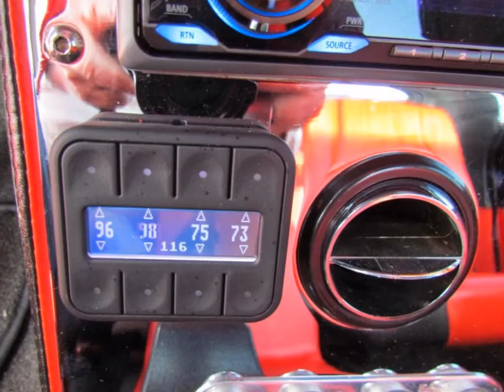1965 Ford F-100 Pickup Show Truck, Frame Off Restoration, 7500 Miles $28,000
$28,000. ONCE IN A LIFETIME OPPORTUNITY TO OWN! Award Winning 1965 Ford F100 Show Truck. Stunning truck! Frame off restoration completed in 2009, the frame was powder coated and painted black. $108,000 of receipted Off Frame Restoration TLC. ZERO BONDO! Street legal and drive-able in any state, turnkey ready! 983 302 cu. in motor with Edlebrock 4bbl carb, 3 speed automatic transmission with overdrive, Power Steering, Power Disk Brakes (Front brakes are disk, drum rear), totally adjustable air ride suspension, custom matching red and black leather interior, seats, headliner, console, door panels etc., custom autometer gauges, Pro Tach, AM/FM/CD Eclipse player. Tilt wheel, sliding rear window, custom bed form a 1988 Chevy (very clean undercarriage), air compressor, battery and matching spare tire is located in the bed. The tires/wheels are Hankook tires, 275/40/20 on the rear and 255/45/zr18's on the front, not many miles on the tread. The tail lights are sequential lights form a late model mustang. The hood scope is also from an 08 Mustang.

Custom lighting under the hood, in the bed and on the undercarriage, spectacular display at night!
I am sure I have forgotten something, truly a must see!

A beautiful show truck, over $108,000 invested!!! You have to see this truck in person, the pictures cannot show how stunning this truck is.

Clear Texas blue title. This truck has spent it's entire life in Texas, totally rust free!

For sale and located in Mesquite, Texas 75181